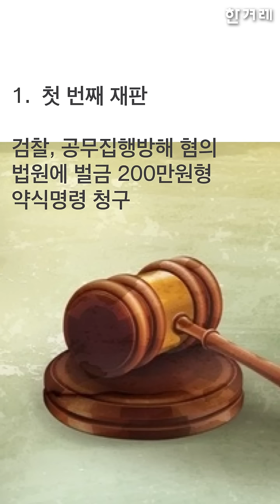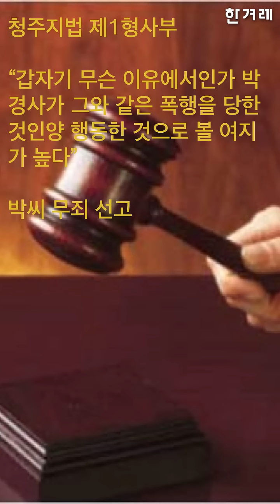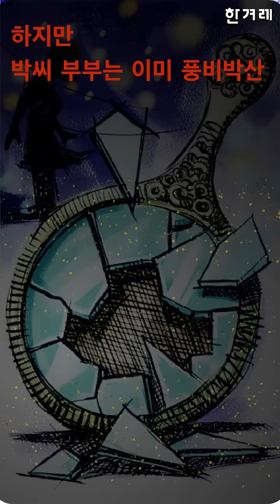[버티컬 동영상] 경찰관과 시비 한 번에 풍비박산 난 귀농의 꿈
음주운전 단속을 하려는 경찰관과 시비 한 번 붙었다가 6년 동안 3건의 재판에 시달렸습니다. 결국 귀농의 꿈은 풍비박산이 났습니다. 공권력의 남용 실태를 이것보다 잘 보여주는 사건이 있을까요. 한겨레 버티컬동영상으로 정리했습니다.